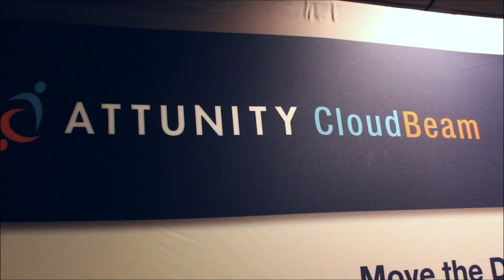Jordan Potter and Jonathan Chu, Koality | AWS Re:Invent 2013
Jordan Potter and Jonathan Chu, Koality, at AWS Re:Invent 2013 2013 with John Furrier

During day three of AWS re:Invent Conference in Las Vegas, John Furrier, the Founder of SiliconANGLE and theCUBE host, welcomed Jonathan Chu (CEO) and Jordan Potter (COO) from Koality, an early stage start-up which launched at a recent TechCrunch event.

"Koality is a cloud automation testing solution that help the companies run the automation test extraordinarily quickly, and the goal is to maximize engineering efficiency because, especially in the Valley, engineers are very expensive and they are the core of the company; they get the work done very quickly," explained Chu. "The faster they can get out code, the better." Using the Koality platform for software testing, enterprises can increase their engineers' productivity. The platform decreases the time needed to test software changes, letting engineers spend more time coding and less time waiting to validate the changes.

It's Furrier's opinion that people are the core asset of a company. "The open source is free, so the code is free, the cloud is getting there, so all that remains is the people," added Furrier. Chu agrees: "If you can make your engineers much more effective, that's actually dollars being banked right here."

Overview and value proposition

As always, Furrier pressed his guests to elaborate on their business model, asking for "a quick overview of the product," and an explanation of the value proposition. "Why would someone contact you?'

All companies rely heavily on their engineers, but long test suites and broken builds can hinder the progress of the engineering team. Koality solves the common inefficiencies in the development process, helping engineers achieve on-time releases. Koality's elastic parallelization runs the tests across the cloud "increasing the speed by 10, 20, 100 times," as Potter boasted.

It helps that right now the computation is so ubiquitous and so cheap, and servers like Amazon EC2 make possible all sorts of things that were previously inaccessible. "We can actually verify code before it goes into the code base, so no bad code can go in," said Potter.

Furrier simplified the concept to anyone's understanding: "You basically accelerate the identification of bugs. What's the secret sauce?" asked he, presenting some very predictible options: machine learning, math, and algorithms.

"It's the great distributive systems, the operating systems and also utilizing AWS and EC2 very effectively, and helping manage that particular cloud," replied Chu. Koality is an integration platform which automatically parallelizes the test suites across available virtual machines, prevents broken builds, works behind a firewall and optimizes spin-up and teardown of the VMs for maximum price efficiency.

Not surprisingly, Koality has been selected by Amazon as one of the five AWS-powered start-ups to "reinvent" the cloud services. The AWS products used include Amazon EC2, Route 53, ELB, S3 and RDS. The developer community loves Amazon because it's fast, low cost, and maximises engineering efficiency.

Scaling when you need it

For one of their customers, a large file sharing client, Koality is managing up to 200 EC2 instances on Amazon, simultaneously. "When you are not using them, it automatically scales back down," explained Chu. "Definitely catering to the Amazon philosophy of 'computation when you need it'," added Potter.